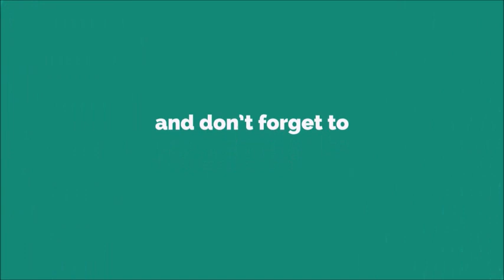Maratha Shambhu Raje Ringtone [With Free Download Link]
Sambhaji Bhosale (14 May 1657 – 11 March 1689) was the second Chhatrapati of the Maratha Empire, ruling from 1681 to 1689. He was the eldest son of Shivaji, the founder of the Maratha Empire. Sambhaji's rule was largely shaped by the ongoing wars between the Maratha Empire and the Mughal Empire, as well as other neighbouring powers such as the Siddis, Mysore and the Portuguese in Goa. After Sambhaji's death, his brother Rajaram I succeeded him as the next Chhatrapati.[1] Sambhaji was born into a Marathi Hindu family at Purandar fort to the Maratha ruler Shivaji, and his first wife Saibai, who died when he was two years old and he was raised by his paternal grandmother Jijabai.[2] At the age of nine, Sambhaji was sent to live with Raja Jai Singh I of Amber as a political hostage to ensure compliance of the Treaty of Purandar that Shivaji had signed with the Mughals on 11 June 1665. As a result of the treaty, Sambhaji became a Mughal mansabdar.[3] He and his father Shivaji attended the Mughal emperor Aurangzeb's court at Agra on 12 May 1666. Aurangzeb put both of them under house arrest but they escaped on 22 July 1666.[4] However, the two sides reconciled and had cordial relations during the period 1666–1670. During the period between 1666 and 1668, Aurangzeb conferred the title of raja on Shivaji. Sambhaji was also restored as a Mughal mansabdar with 5,000 horses. Shivaji at that time sent Sambhaji with general Prataprao Gujar to serve the Mughal viceroy in Aurangabad, Prince Mu'azzam. Sambhaji was also granted territory in Berar for revenue collection.[5] In this period, Shivaji and Sambhaji fought alongside the Mughals against the Sultanate of Bijapur.[3]

Marriage
Sambhaji was married to Jivubai in a marriage of political alliance; per Maratha custom she took the name Yesubai. Jivubai was the daughter of Pilajirao Shirke, who had entered Shivaji's service following the defeat of a powerful deshmukh Rao Rana Suryajirao Surve who was his previous patron. This marriage thus gave Shivaji access to the Konkan coastal belt.[6][7] Yesubai had two children, daughter Bhavani Bai and then a son named Shahu, who later became the Chhatrapati of the Maratha empire.

House arrest and defection to the Mughals
Sambhaji's behaviour, including alleged irresponsibility and addiction to sensual pleasures, led Shivaji to imprison his son at Panhala fort in 1678 to curb his behaviour.[6][8] Sambhaji escaped from the fort with his wife and defected to the Mughals in December 1678 for a year, but then returned home when he learnt of a plan by Dilir Khan, the Mughal viceroy of Deccan, to arrest him and send him to Delhi.[9] Upon returning home, Sambhaji was unrepentant and was put under surveillance at Panhala.[6][10]Bahadur Khan was first in charge of The fort of Burhanpur who later gave it to Kakar Khan. Kakar was at the duty of collecting jizya tax from the Hindu citizens of Burhanpur. The Jizya was collected and stored captive at the Burhanpur fort. Sambhaji plundered and ravaged Burhanpur in 1680. His forces completely routed the Mughal garrison and punitively executed captives. The Marathas then looted the city and set its ports ablaze. Sambhaji then withdrew into Baglana, evading the forces of Mughal commander Khan Jahan Bahadur.[14]: 218
For five years, Akbar stayed with Sambhaji, hoping that the latter would lend him men and money to strike and seize the Mughal throne for himself. Unfortunately for Sambhaji, giving asylum to Akbar did not bear fruit. Eventually, Sambhaji helped Akbar flee to Persia. On the other hand, Aurangzeb after coming to Deccan never returned to his capital in the north.

Accession
When Shivaji died in the first week of April 1680, Sambhaji was still held captive at Panhala fort. At that time, Soyrabai, Shivaji's ambitious widow and Sambhaji's step-mother, along with influential courtiers such as Annaji Datto and other ministers conspired against Sambhaji, to prevent him from succeeding the throne.[6]: 48  In a rush, they installed Soyrabai's son, and Sambhaji's half-brother, Rajaram, then aged ten, on the throne on 21 April 1680.[11] Upon hearing this news, Sambhaji plotted his escape and took possession of the Panhala fort on 27 April after killing the fort commander. On 18 June, he acquired control of Raigad Fort. Sambhaji formally ascended the throne on 20 July 1680. Rajaram, his wife Janki Bai and mother Soyarabai were imprisoned. Soon after there was another conspiracy attempt against Sambhaji using prince Akbar,[12] Aurangzeb's fourth son, Soyarabai, her kinsmen from the Shirke family and some of Shivaji's ministers such as Annaji Datto were executed on charges of conspiracy.